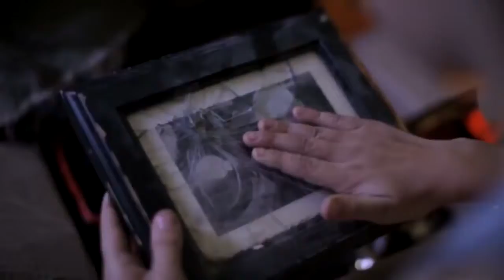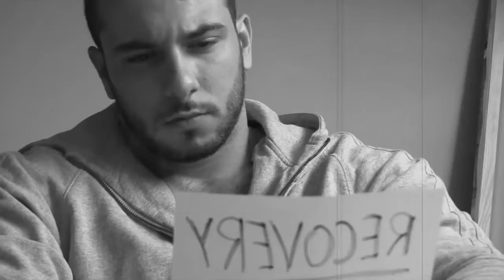ULTIMATE BODYBUILDING MOTIVATION MOVIE IV - Workout Mix Vol. VII [Always Massive | HD]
Line-UP/Athletes/Appearances :

Kelly Cartwright, Nick Scott, KC Mitchell, Tony Robbins, Triple H, BJ Miller, Kim Kold, Lorenzo Becker, Evan Centopani, Muhammad Ali, Fouad Abiad, Brian Shaw, Zydrunas Savickas

3. Ian Alex Mac - The Tragedy Of Loss
4. Per Kilstofte - End Game
9. Ian Alex Mac - The Tragedy Of Loss

Before I forget to mention, go check out